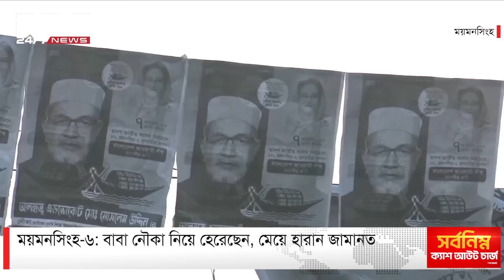বাবার নৌকা নিয়ে ডুবল মেয়ের ঈগল | DBC NEWS